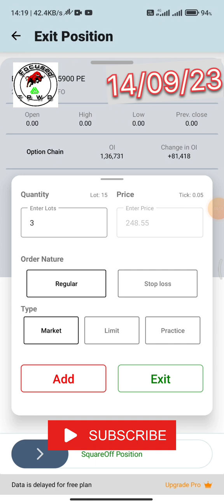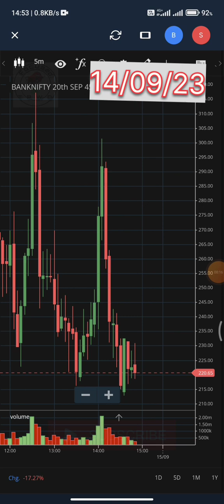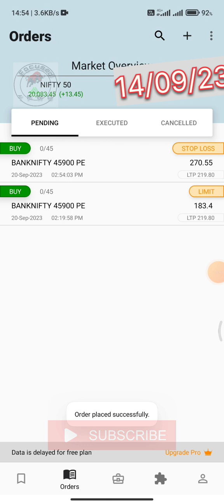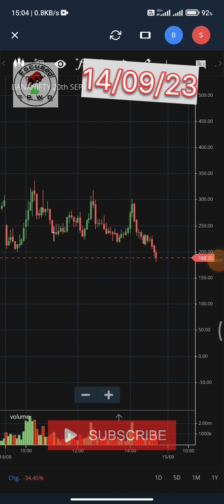🔥2600+ live profit | Option trading | Paper Trading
Please consult with your financial advisor before taking any type of trade

paper trading
intraday trading
best option trading app in india
best option trading app
best option trading course in india
best option trading telegram channel
best option trading books for indian market
best option trading indicators
best option trading
best option trading platform
best option trading book
Low risk hisgh reward
option chain
technical analysis
price action
Scalping trading
What is scalping trading
Beginners
Swing trading
viral
viralshorts
Youtube Shorts
Youtube videos
Viral videos